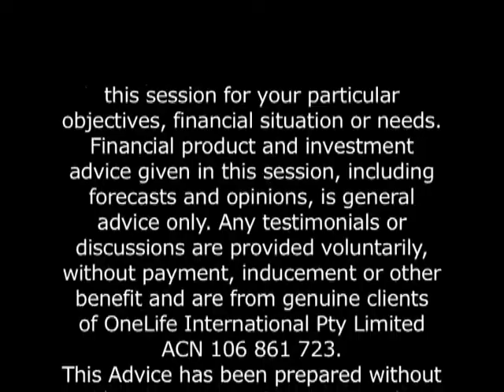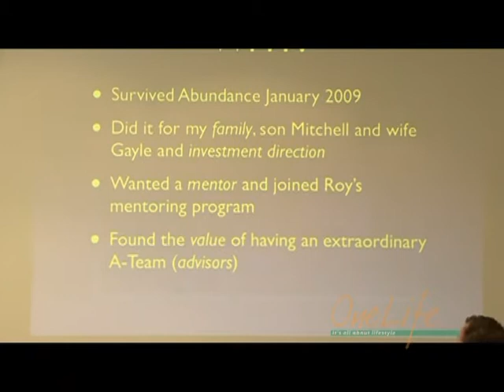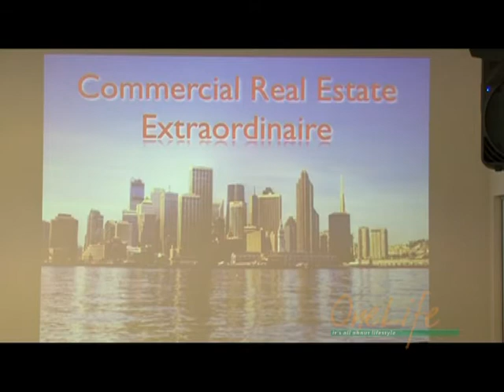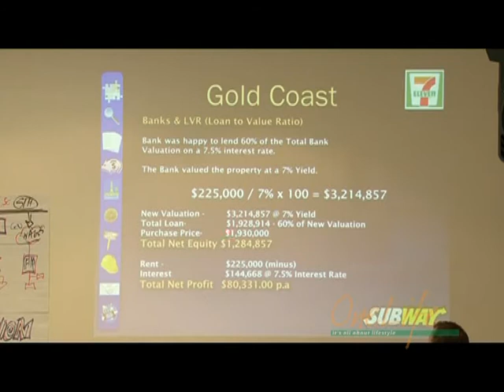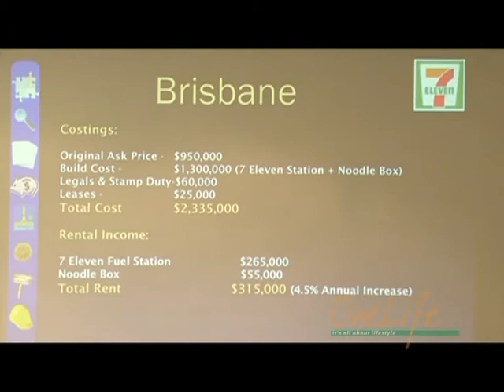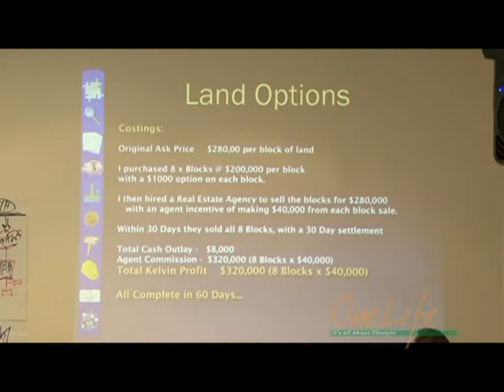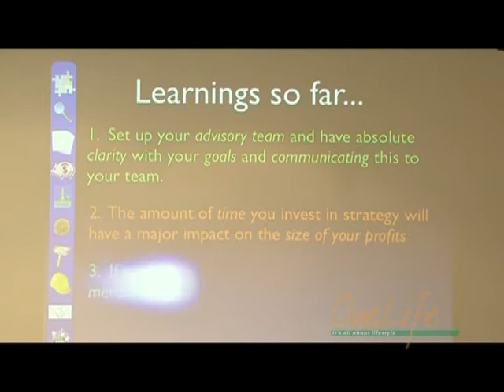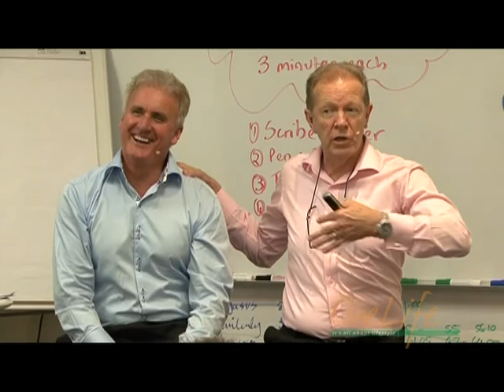Kelvin shares his OneLife Story!